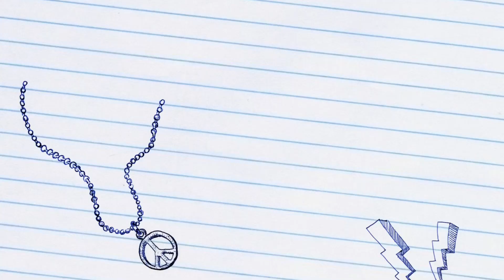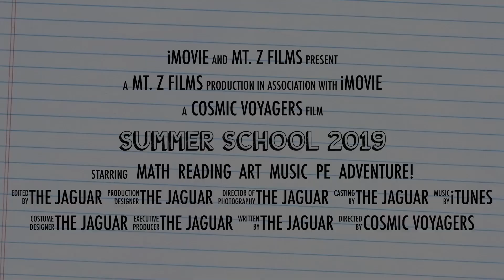Summer School 2019 Trailer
Come join us for SDJ Summer School at Jefferson!